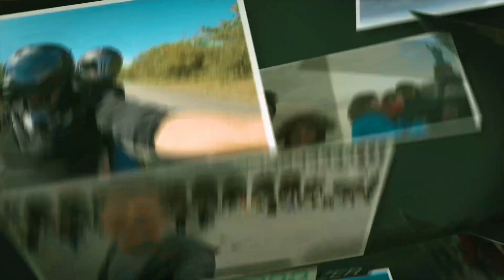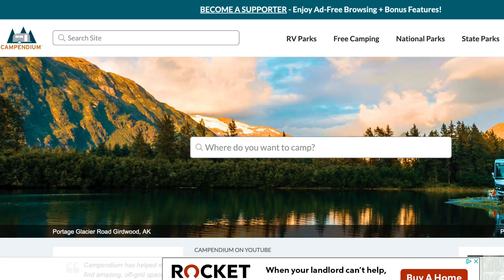RV Lifestyle (Our Favorites After 6 Months of living in our RV.)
RVLifestyle has some amazing benefits as you start out on your journey. After 6 months we share our Top 10 Favorites of RVLife on the road. Places to Things we share what we have learned as a RVNewbie traveling around the USA in our Grand Design Momentum 395ms.
We hope this encourages others to try the RV Lifestyle and see what this amazing Country has to offer.  Stop by our website to see where we have been.
GoSwitchItUp.com

***Travel Gear
Garmin 890
Blink Cameras

***Camera Gear
Canon m50
Camera Microphone
Variable ND Filter
GoPro Handle
New Drone Mavic Air2
Insat360 One X2
Insta360 Adjustable Pole
Camera Bag

Indestructible Wrap
Reese Goosebox 20k

I edit on a 2015 MacBook using Final Cut Pro